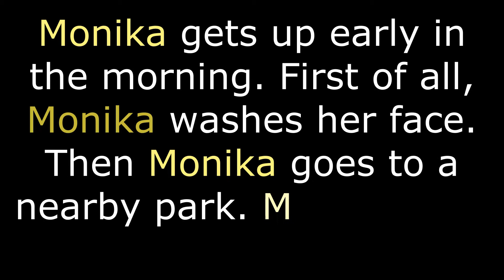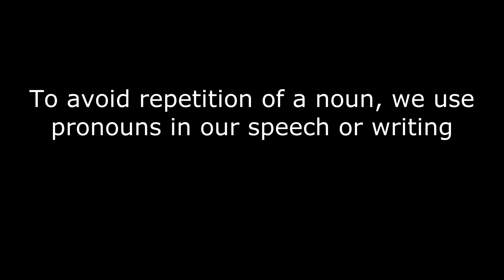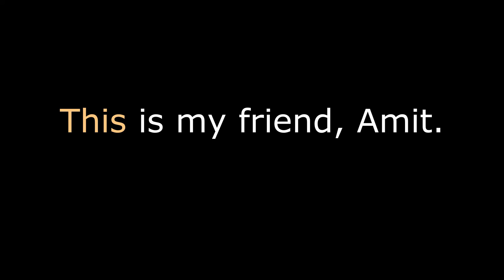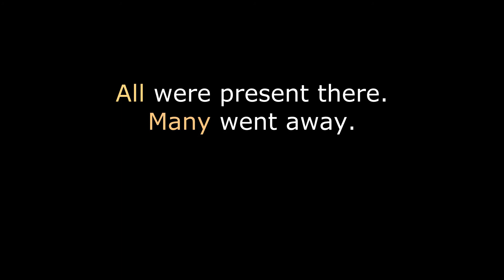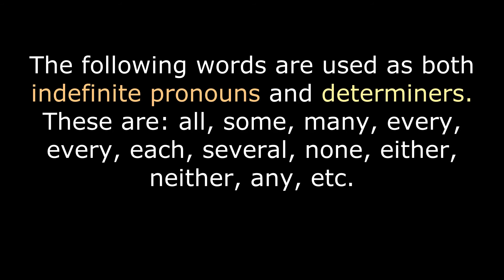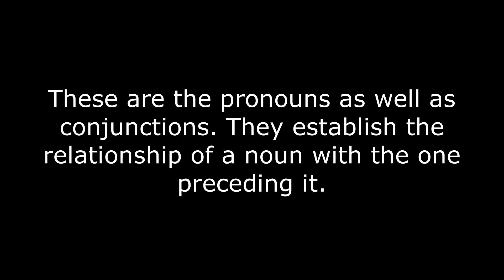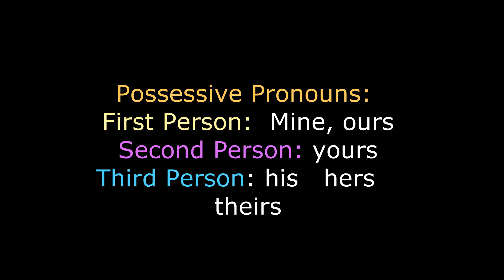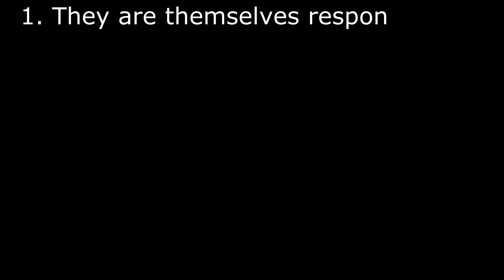Pronoun & Its Types# Parts of Speech# English Grammar